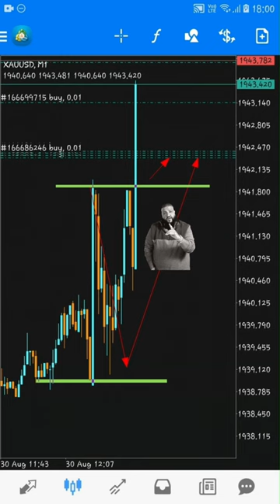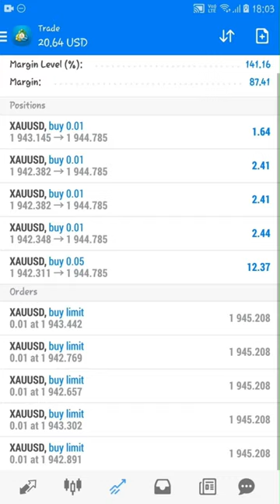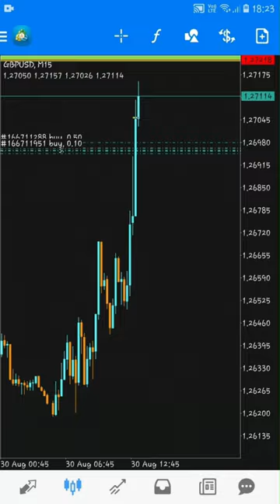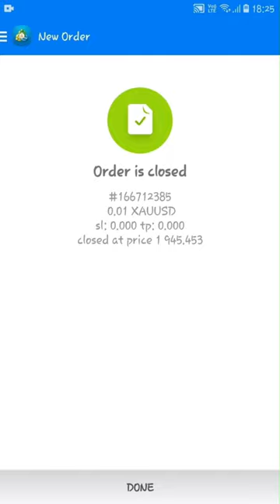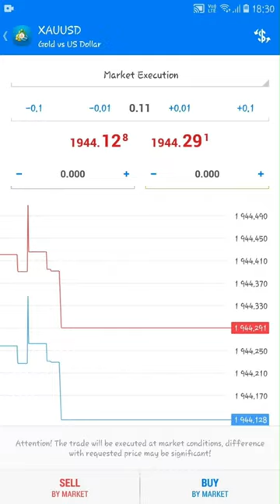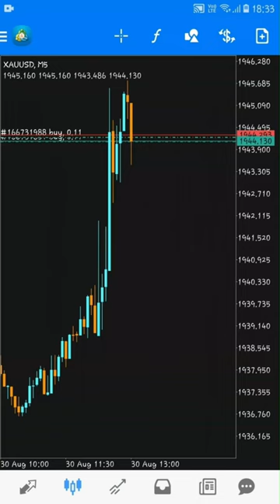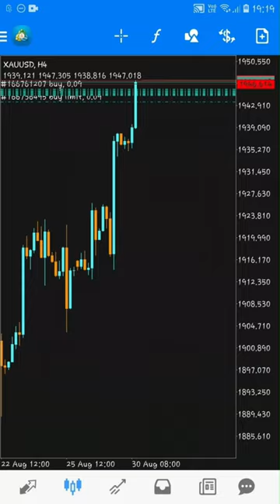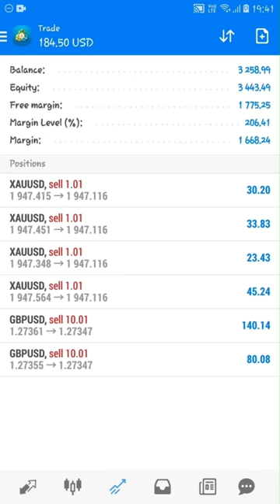How to Grow a Small Forex Account | Trading fundamental news (ADP Non-Farm Employment Change)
if you have a small forex account... i want to show you how you can grow your account very quickly by trading fundamental news

We help Retail forex traders to make profit consistently by providing education and Quality signals

-Forget about long hours of building your own strategy. Choose from the best Masters

-80-90% accuracy
-Quality signals
-Technical | Fundamental analysis.
-swing trading, scalping signals
-we will try our best to provide accurate signals
-Currency pair & indices signals
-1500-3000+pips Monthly